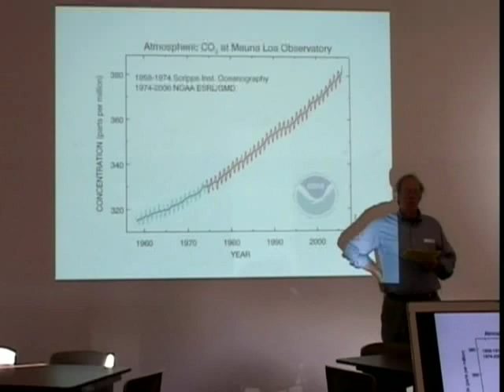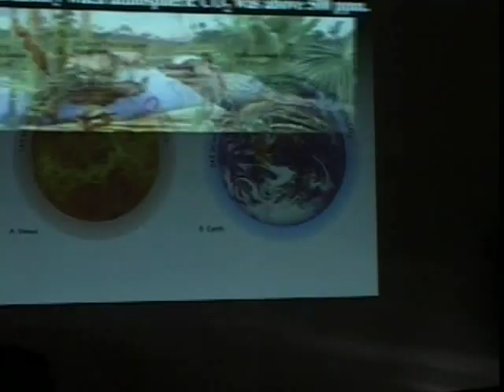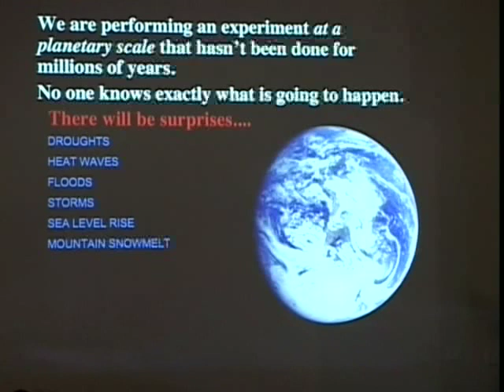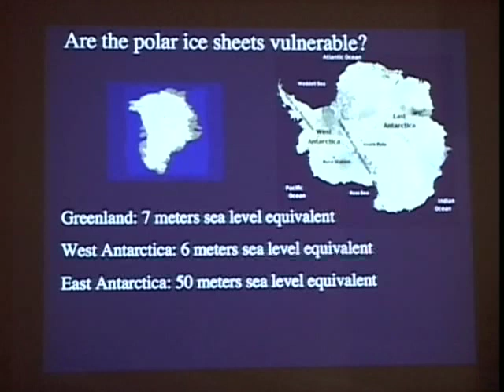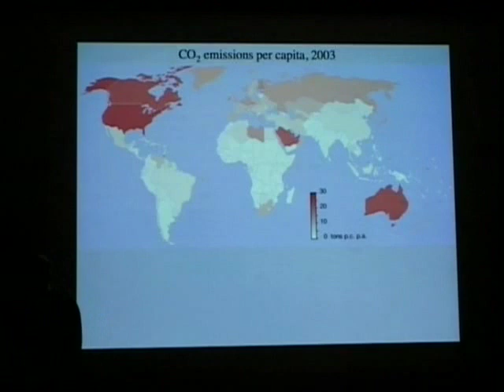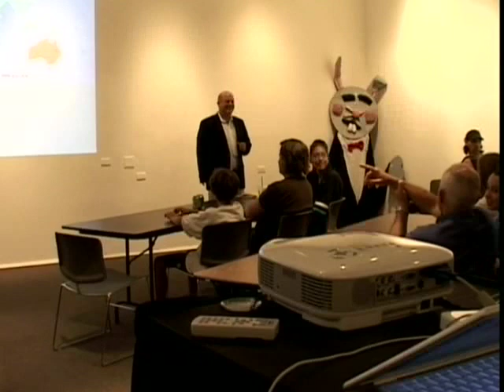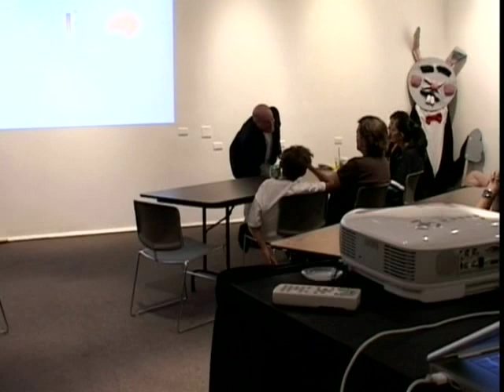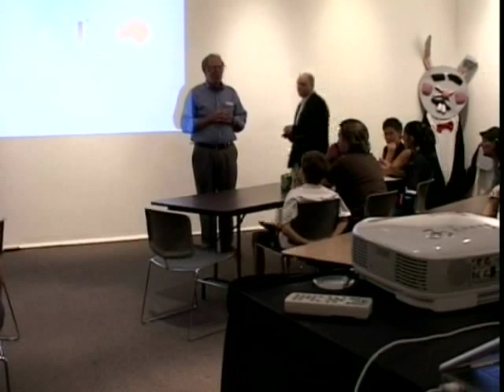The Climate-Energy Challenge - Dan Schrag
The Santa Fe Science Café for Young Thinkers presents Daniel Schrag, Professor of Earth and Planetary Sciences at Harvard University, discussing "The Climate-Energy Challenge" Date: September 10, 2007.